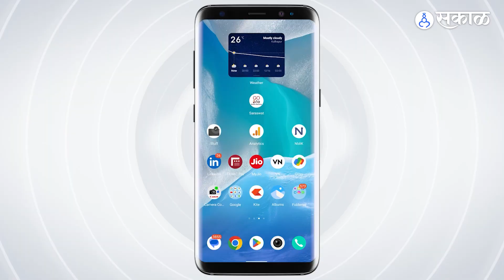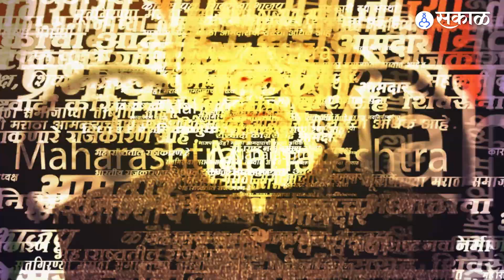Eknath Shinde : Shivsena पक्ष कार्यकारणीच्या बैठकीत कुठल्या निर्णयांवर चर्चा झाली?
केंद्रीय निवडणूक आयोगाने शिवसेना पक्षाचे नाव आणि धनुष्यबाण चिन्ह एकनाथ शिंदे गटाला दिले आहे. त्यानंतर प्रथमच शिंदे गटाने अधिकृत शिवसेना पक्षाची कार्यकारणीची बैठक घेतली.
AP, YL_0223